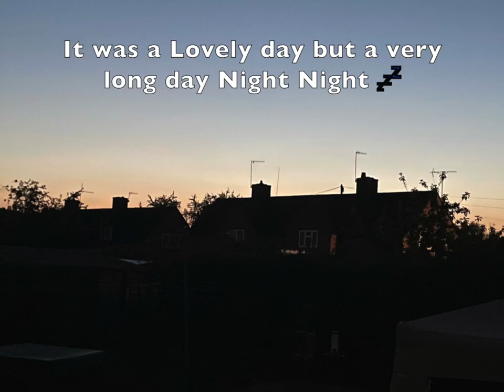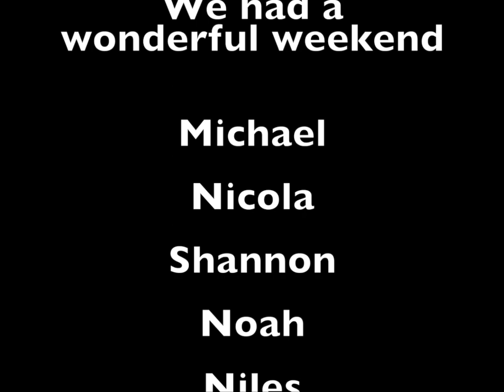Fun Family Day at West Midland Safari Park.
"Join me, Shannon, and my grandsons Noah & Niles on a weekend adventure to visit Uncle Michael Michael and his partner, Nicola! 🌟 Our day at West Midlands Safari Park during a UK heatwave was an absolute blast! 🦁🚗 Get ready for loads of fun and unforgettable moments in this exciting vlog! 🎥❤️"